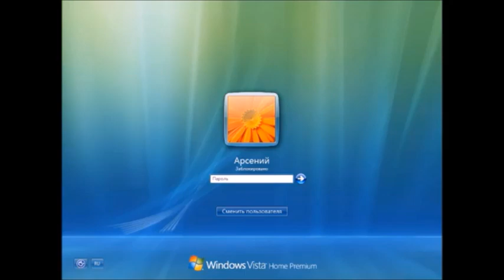Windows Vista со звуками Windows 2020